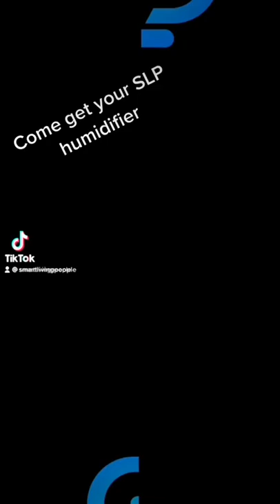Where to buy humidifier